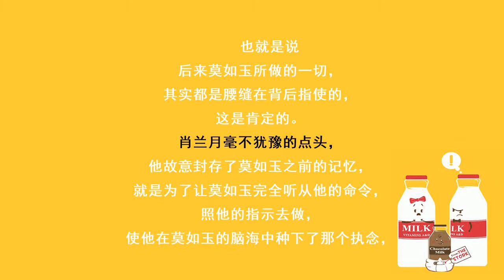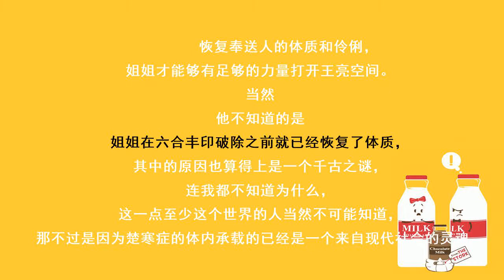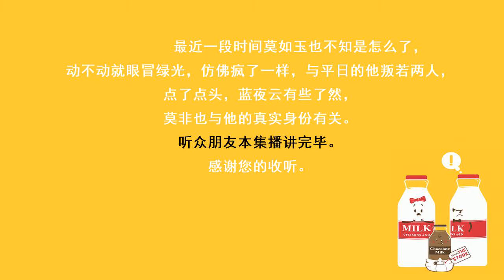冷王毒宠医妃490谁的策划（新书豪门顶级盛婚，照见星星的她）